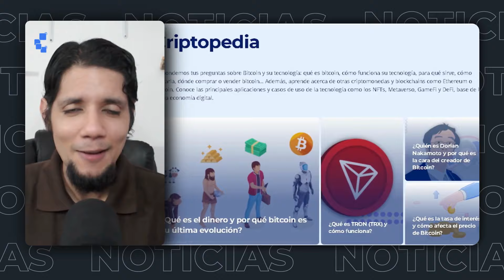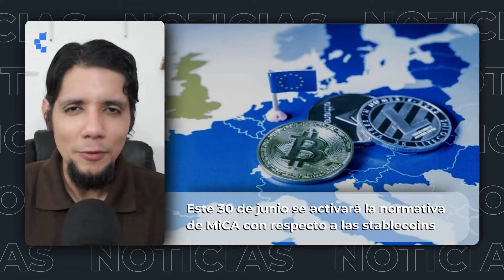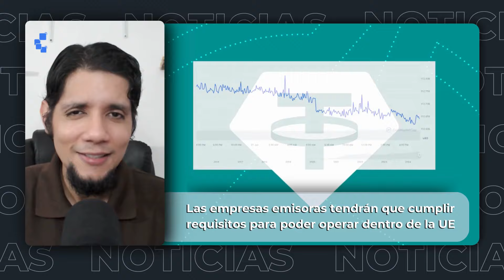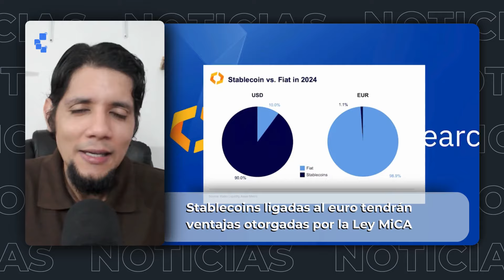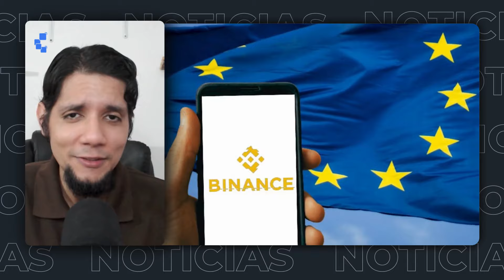Ley MiCA aplica normas para las stablecoin como USDT en la Unión Europea 👨🏻‍⚖️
La normativa de la Ley MiCA sobre las stablecoins y las empresas que las emiten entra en vigor este domingo 30 de junio.
Exchanges centralizados como Binance, Uphold y OKX ya anunciaron que restringirán el uso de stablecoins que no se apeguen a las normas de MiCA a usuarios dentro de la Unión Europea.
USDT, la stablecoin con mayor capitalización de mercado, sería una de las no autorizadas.

Recuerda visitar nuestra criptopedia para saber más detalles sobre la Ley MiCA 👇🏻👀